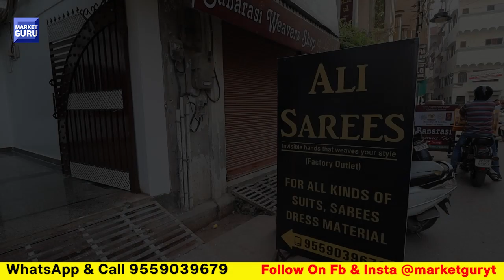Low Range Silk Saree Collection at Ali sarees, Pure silk, Katan, siffon, Gorgiet, Tissue, Organza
ALI SAREES
Invisible hands that weaves your style
(Factory Outlet)

FOR ALL KINDS OF SUITS, SAREES AND DRESS MATERIAL

B-21/198-5, Ashfaq Nagar, Kamachha Varanasi

Mobile Nos

अपनी शॉप का वीडियो बनवाने के लिए इस नंबर पर कांटेक्ट करें  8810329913 ( WhatsApp Only )कृपया ध्यान दे ये दुकान का न0 नही है!

Banarasi saree
Banaras silk saree
Traditional Banarasi saree
Banarasi silk weaving
Banarasi saree collection
Banarasi saree shopping in Banaras
Banarasi silk fabric
Banarasi saree designs
Banarasi saree weaving process
Banarasi saree industry
Banaras saree market
Banarasi saree patterns
Banarasi saree draping styles
Banarasi saree craftsmanship
Banarasi saree heritage
Banarasi saree motifs
Banarasi saree trends
Banaras handloom sarees
Banarasi silk saree wholesalers
Banarasi saree artisans
Banaras sarees
Varanasi sarees
Indian silk sarees
Traditional sarees
Handwoven sarees
Banarasi silk
Saree shopping in Banaras
Saree market tour
Banaras textile industry
Weaving techniques
Saree designs
Saree vendors in Banaras
Cultural significance of Banarasi sarees
Silk weaving heritage
Varanasi textile market
Saree draping styles
Authentic Banarasi sarees
Shopping tips in Banaras
Local artisans and weavers
Exploring Banaras saree shops